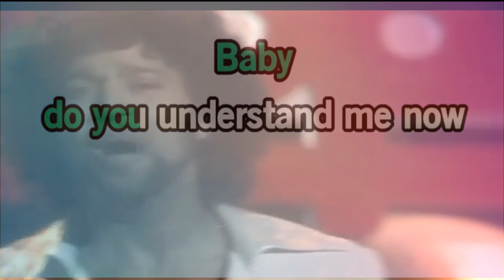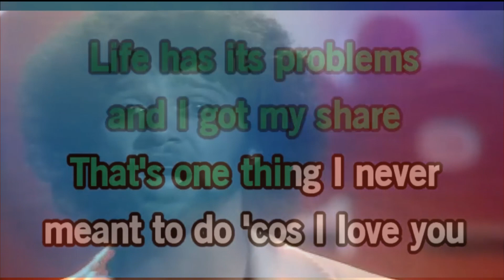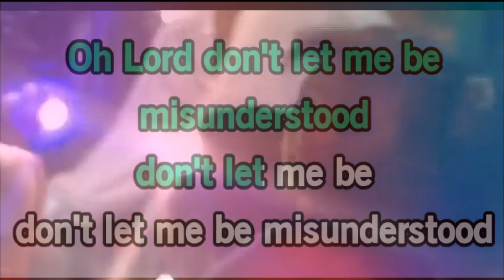Santa Esmeralda Don't Let Me Be Misunderstood karaoke by CiRho 01 06 2023